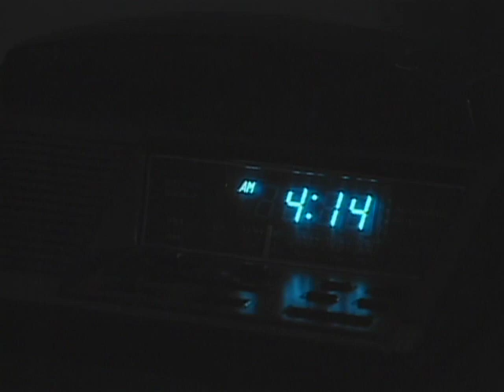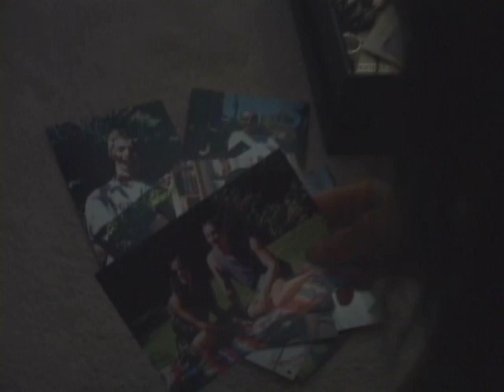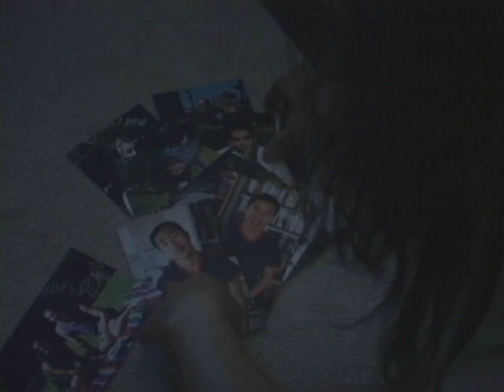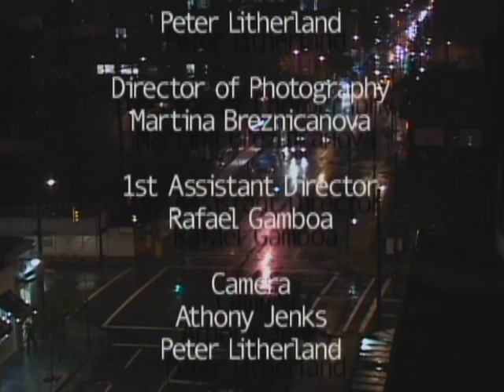Quench - Short Film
Quench,
This short film tells the story of Quen and her self discovery through her past relationships.

The video had to involve the letter Q and number 13, the 13th VQFF.
Originally produced for the 2003 Vancouver Queer Film festival as a DIY project, filmed in sequence.
It has since been edited, scored and colour corrected.

This was a project of love and love, it was all volunteers, primarily from students from the former school, Columbia Academy, who helped make this happen. Thank you everyone!

Finally transferred from Mini DV and uploaded for your enjoyment and posterity.

Teri Lee
Robin Wong
Tyler Foley
Denise Amber
David Phommavong
Kathleen Chase
Martina Breznicanova
Rafael Gamboa
Anothony Jenks
Justin Nearon
Shawn Bishop
Taufik Rahman
Cal James
Peter Litherland